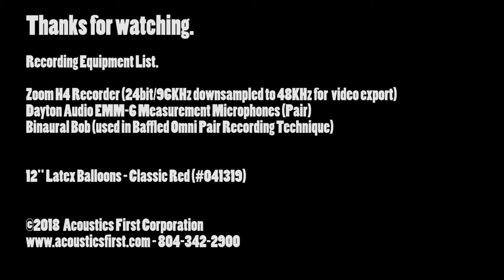Binaural Bob Returns! - Room Treatment Balloon Pop Test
Acoustics First Room Treatment - Balloon Pop Test!

We took a bunch of different acoustic material, shiny red balloons, and some measurement microphones into a room and started testing the performance of the room with different configurations of treatment.

The room is a 10'x9' office with 8' ceilings and a desk.

Binaural Bob was not harmed in the making of this video.